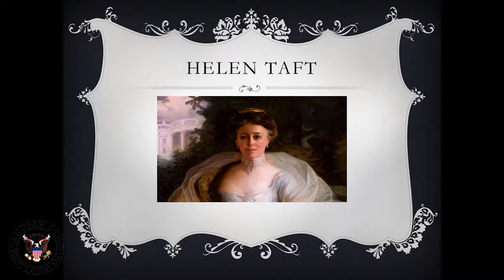THE FIRST LADIES MAN LIVE SPEECH PROMO 2017